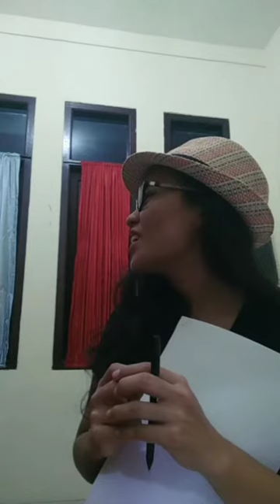Motivasi Perjuangan Papua Merdeka Dari Louisa De Marilla